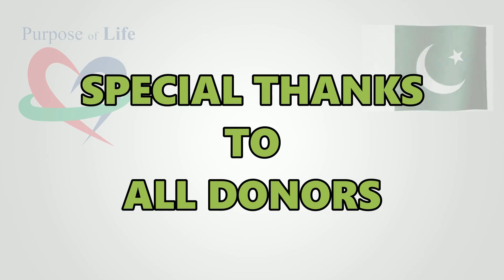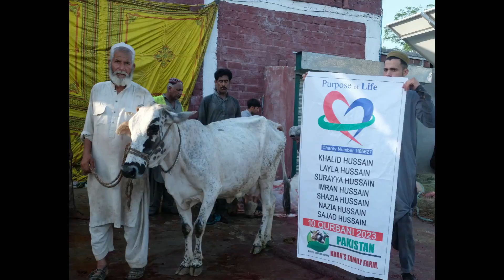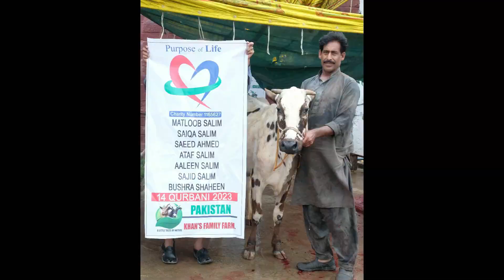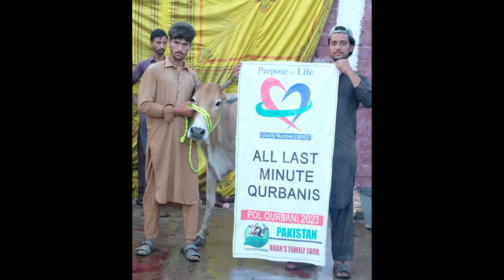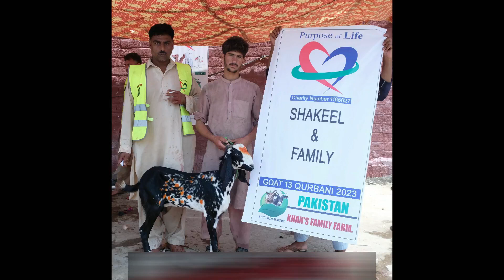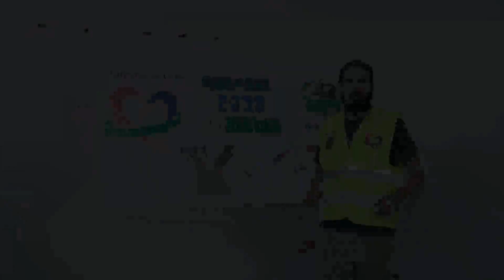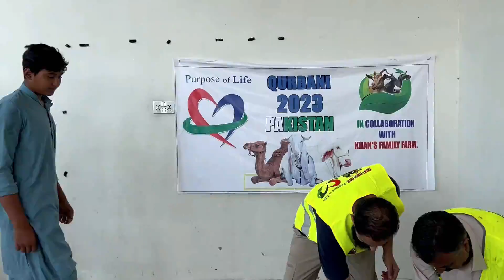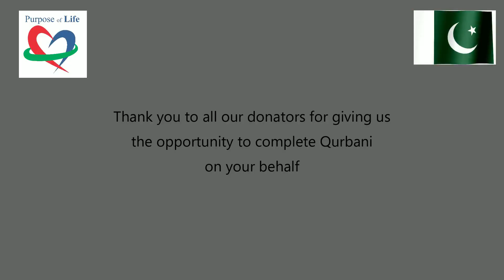PAKISTAN QURBANI 2023 FULL FOOTAGE!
Alhamdulillah with a team of over 55 people working around the clock making sure 81 animals were slaughtered and packed and distributed to around 10,000 people in just 2 days!

Allah swt reward each and every one of us who donated or helped make this beautiful sunnah possible.